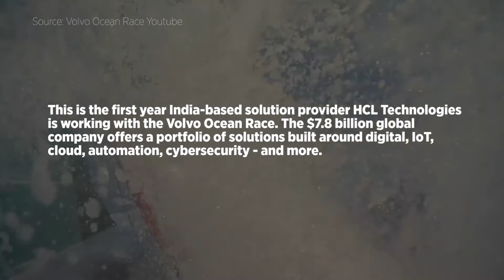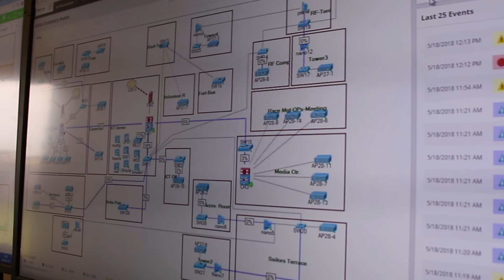Technology Transforms Volvo Ocean Race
The Volvo Ocean Race first took to the waters in 1973 and today the tradition remains strong, providing what it calls, "the ultimate test and a human adventure like no other."

This year, India-based solution provider HCL Technologies is partnering with Volvo Ocean Race for the first time, providing technology that aims to make the race safer and more interactive than ever before.

"Our goal is to bring people right into the real thick of what’s taking place," said Arthur Filip, executive vice president of sales transformation and marketing at HCL.

Technology like 5G wireless and drones have made it possible to stream live from the boats.

"We experience a lot of things out there that the person sitting home on the couch doesn't get to see," said Charlie Enright, a sailor in the Volvo Ocean Race. "But now with the advancement of the drone technology, people feel like they're out on the boat with us."

CRNtv had the chance to see the technology in action during the competition's stop in Newport, RI.  On May 20 the race kicked off its ninth leg, and the sailors are now heading to Cardiff, Wales.  They are expected to arrive by May 27.